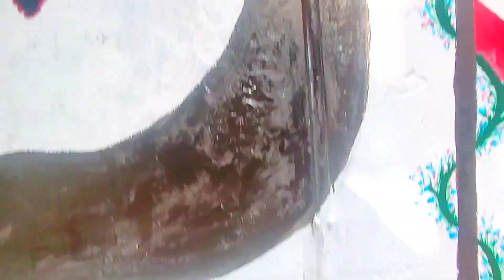How to Decorate your old wall || Wall painting idea || Home painting work || Decoration idea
How to Decorate your old wall
 Wall painting idea
Home painting work
Decoration idea
Wall art
Decoration
Diy